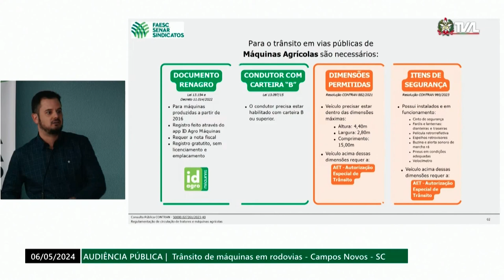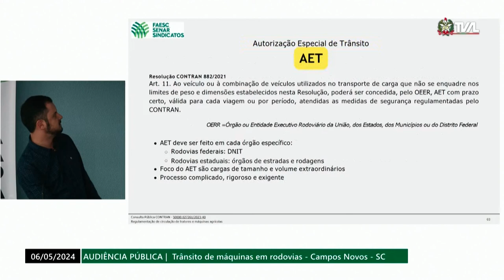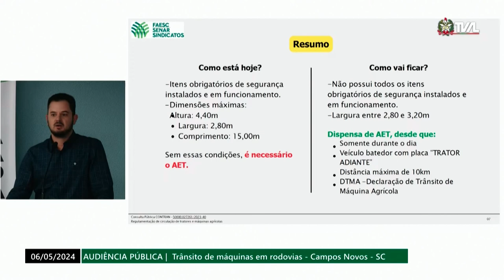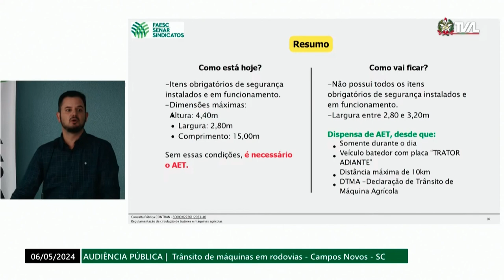Audiência Pública - O Trânsito de Máquinas Agrícolas em Rodovias - 06/05/24